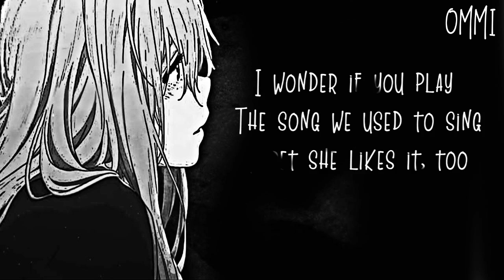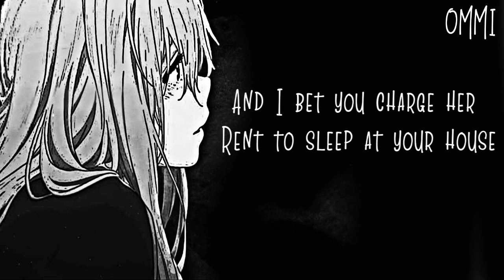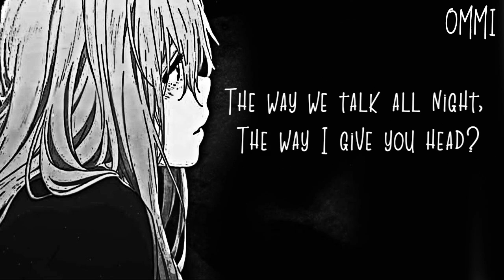Nightcore → Think of Me ♪ (The Veronicas) LYRICS ✔︎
►▬▬▬▬▬▬ ✘ SONG INFORMATION✘ ▬▬▬▬▬▬◄

🎤  Name ➼ Think of Me

🎤 Artists ➼ The Veronicas

🎤  GENRE ➼ POP

►▬▬▬▬▬▬ ✘SUPPORT ARTIST✘ ▬▬▬▬▬▬◄

►The Veronicas ❤

►  ORIGINAL SONG  ❤

►▬▬▬▬▬▬ ✘ INFORMATION✘ ▬▬▬▬▬▬◄

►▬▬▬▬▬▬ ✘ PROGRAMS USED ✘ ▬▬▬▬▬▬◄

►▬▬▬▬▬▬ ✘ DISCALIMER ✘ ▬▬▬▬▬▬◄

❤ JOHNNY ORLANDO ❤

❤ PINK ❤

❤ JAMES ARTHUR ❤

►▬▬▬▬▬▬ ✘ TAGS✘ ▬▬▬▬▬▬◄

the veronicas think of me
think of me the veronicas
the veronicas think of me official video
think of me the veronicas official video
the veronicas think of me acoustics
the veronicas think of me 8D audio
the veronicas think of me cover
think of me the veronicas cover
the veronicas think of me remix
think of me the veronicas remix
the veronicas think of me reaction
think of me the veronicas reaction
the veronicas think of me live
think of me the veronicas live
the veronicas think of me lyrics
think of me the veronicas lyrics
the veronicas think of me nightcore
think of me the veronicas nightcore

►▬▬▬▬▬▬ § LYRICS § ▬▬▬▬▬▬◄

I wonder if you play the song we used to sing
I bet she likes it, too
And the only one thing you know how to cook
I'm sure she's sick of it, but still says it's good
It's been 5 months, 9 hours, 42 seconds since I left home
It's been 5 months, 9 hours, 42 seconds since I felt whole
Do you miss me in your sheets?
Do you miss me in your bed?
The way we talk all night, the way I give you head?
Do you think that she's the one or do you just pretend?
And when she says it's love
Will you think of me instead-'stead, 'stead-'stead?
Will you think of me instead?
Your gold initials around my neck
One of a kind, does she have one yet?
And I bet you charge her rent to sleep at your house
And if she's ever late, I bet you kick her out (Six times)
It's been 5 months, 9 hours, 42 seconds since I let go
I underestimated how complicated you are
I don't miss being hated, I don't miss fighting your war
Bet you miss me in your sheets, bet you miss me in your bed
Will you think of me?